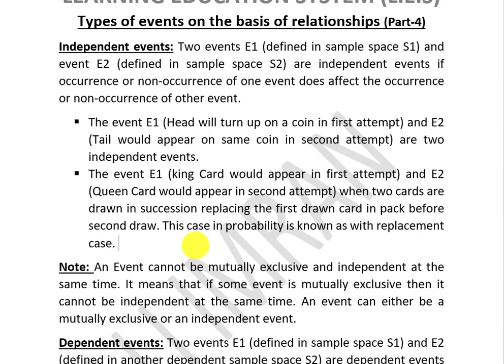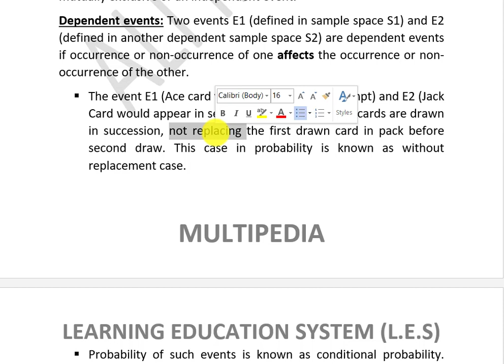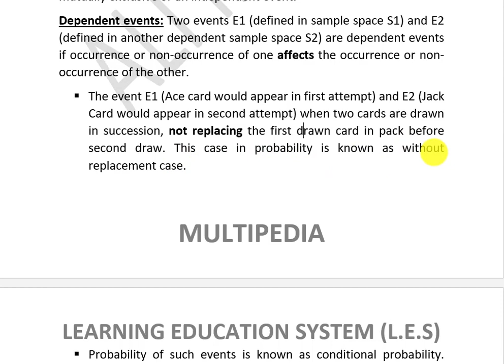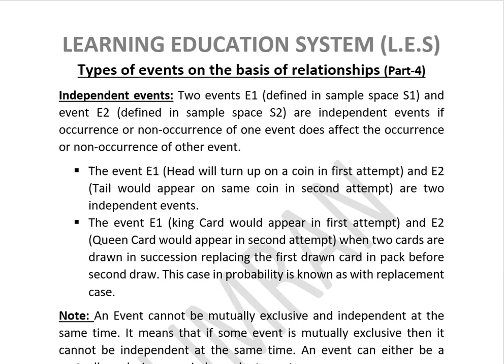Independent vs dependent events in probability|Laws of probability|Business Stat Probability chapter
In this video we have discussed the topic of:
Types of event; dependent vs independent event in probability